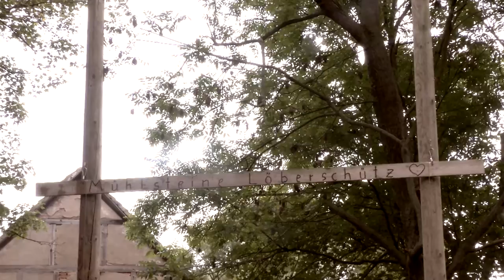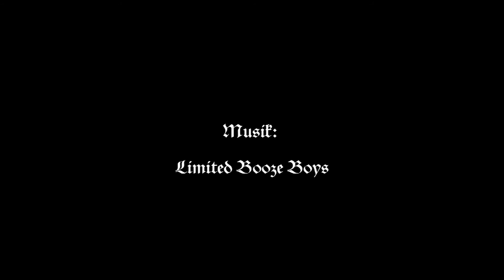Kilt ist Kult - Die Mühlsteine Löberschütz